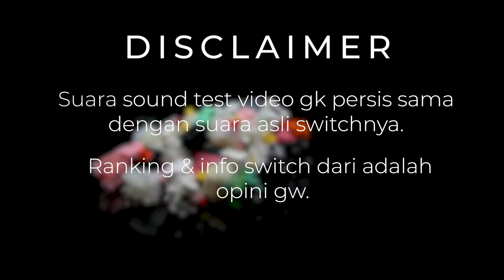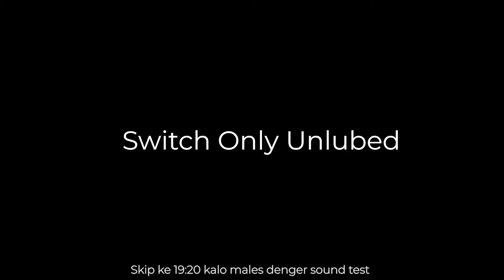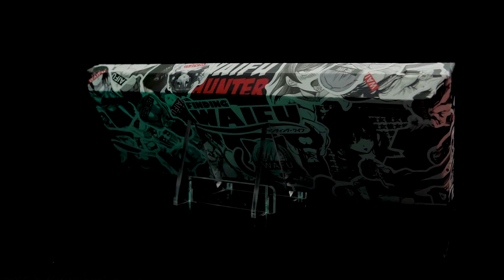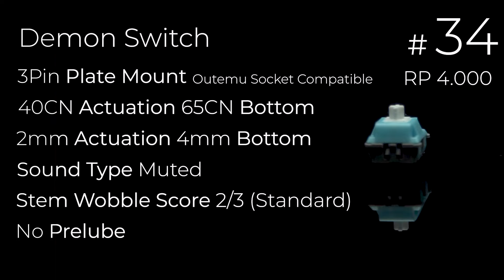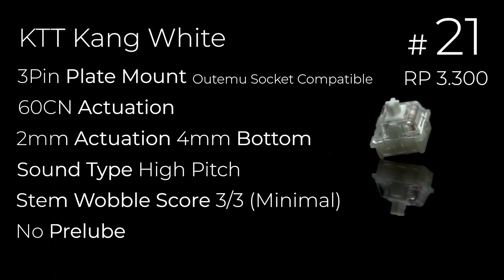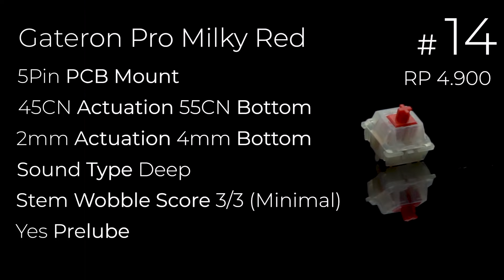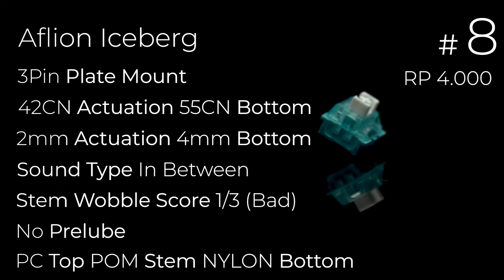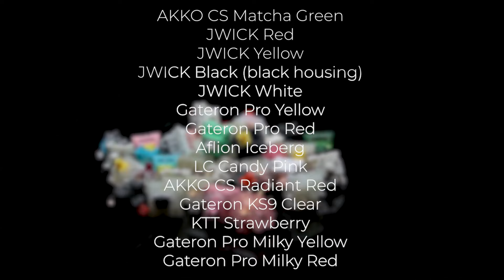Linear Switch Comparison Budget 5k [INDO]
Sorry telat uploadnya 🙏 Juga sorry music intronya kena copyright :(
23:22 Salah ngedit bang

Keyboard - VX5 PRO

Switches  - Outemu SIlver
                    Greetech Red GT02
                    Greetech Black GT02
                    Gateron Yellow ks3x1
                    Greetech Red
                    Greetech Black
                    KTT Kang White
                    JWICK Red
                    JWICK Yellow
                    JWICK Black (black housing)
                    JWICK White
                    LC Candy Pink
                    Gateron KS9 Clear
                    Gateron Yellow ks3
                    Gateron Black ks3x1
                    Gateron Red ks3
                    Gateron Yellow ks3x47
                    KTT Red WIne
                    KTT Tofu
                    KTT Grapefruit
                    KTT Pink Peach
                    KTT Green Peppermint
                    KTT Sea Salt Lemon
                    Aflion Iceberg Demon
                    Kailh Red PG151101D93
                    JIXIAN Holy Dog
                    AKKO CS Matcha Green
                    AKKO CS Radiant Red
                    KTT Red Rose
                    AKKO CS Red Rose
                    Kailh Speed burgundy
                    Kailh Speed Silver
                    Gateron Pro Milky Yellow
                    Gateron Pro Milky Red
                    Outemu Silent Yellow
                    Kailh Speed dark yellow
                    Gateron Pro Yellow
                    Gateron Pro Red
                    KTT Strawberry

The product in this video was sent to me by PressPlay
Product di video ini dikirim oleh PressPlay

Time Stamps:
0:00 Intro
2:19 Sound Test Switch Only Unlubed
3:44 Sound Test Switch Only Lubed
5:16 Sound Test Unlubed
8:21 Sound Test Lubed
12:13 Sound Test Lubed With Silicone
16:48 Scratch Test Unlubed
17:52 Scratch Test Lubed
19:20 Info Sheet
24:36 Summary